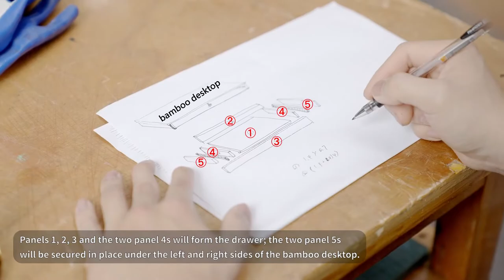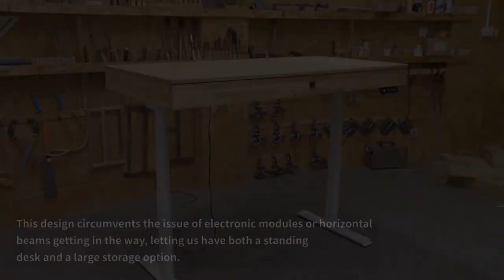Home office standing desk with drawers - Fingerprint combination lock 2022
Most standing desks have a cable management system under the desktop, taking up space and not allowing for any storage under the desktop. This just doesn't work for someone like me, who needs storage options for my many items. Today, I'm going to transform this FlexiSpot bamboo standing desk into one with a large drawer. Come take a look at how I'll achieve this!